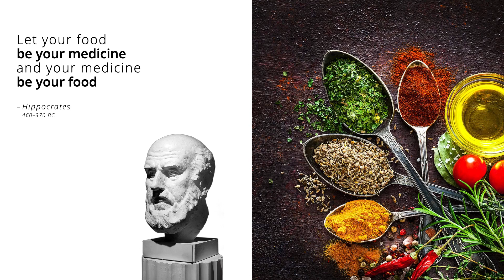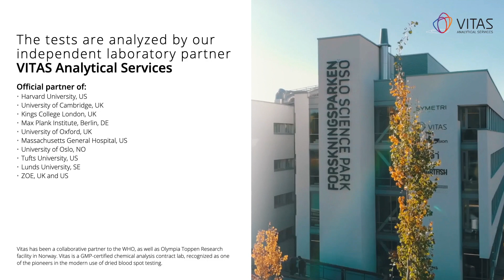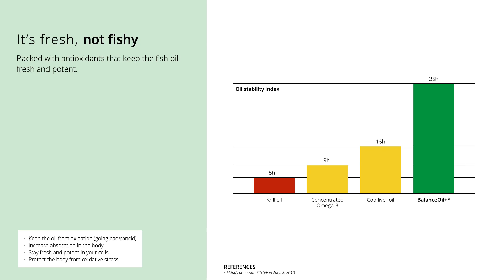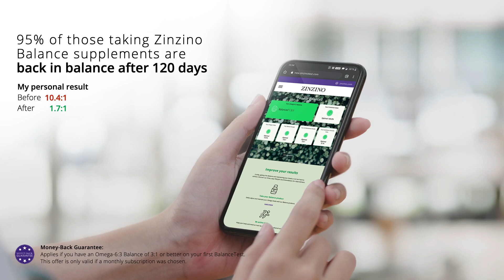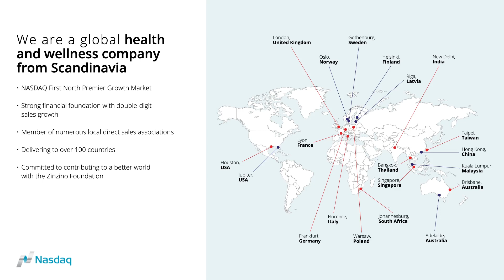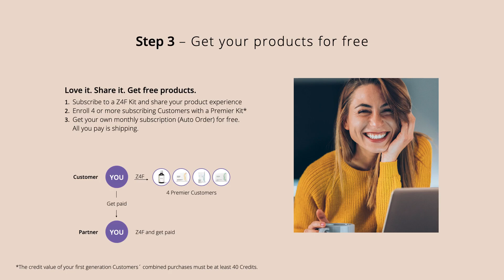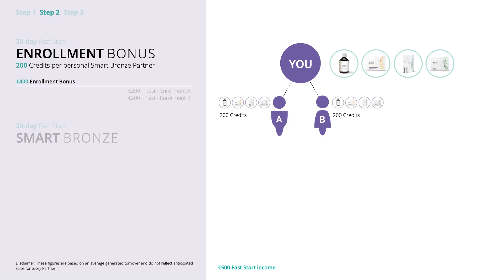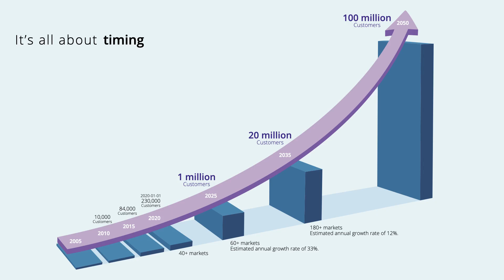圣希诺Zinzino公司产品介绍 标准版Business presentation 英文视频有中文字幕